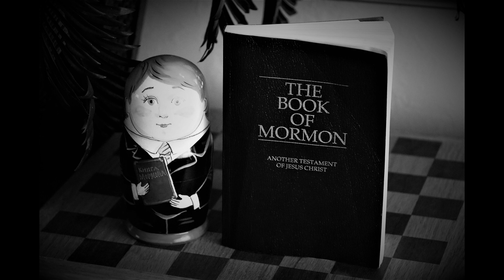Mormon 08 (The Book Of Mormon)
Genre(s): Religion

Language: English

A few core beliefs:

1. We believe in God, the Eternal Father, and in His Son, Jesus Christ, and in the Holy Ghost.

2. We believe that through the Atonement of Christ, all mankind may be saved, by obedience to the laws and ordinances of the Gospel.

3. We believe that the first principles and ordinances of the Gospel are: first, Faith in the Lord Jesus Christ; second, Repentance; third, Baptism by immersion for the remission of sins; fourth, Laying on of hands for the gift of the Holy Ghost.

4. We believe that a man must be called of God, by prophecy, and by the laying on of hands by those who are in authority, to preach the Gospel and administer in the ordinances thereof.

5. We believe in the same organisation that existed in the Primitive Church, namely, apostles, prophets, pastors, teachers, evangelists, and so forth.

6. We believe in the gift of tongues, prophecy, revelation, visions, healing, interpretation of tongues, and so forth.

7. We believe the Bible to be the word of God as far as it is translated correctly; we also believe the Book of Mormon to be the word of God.

8. We believe all that God has revealed, all that He does now reveal, and we believe that He will yet reveal many great and important things pertaining to the Kingdom of God.

9. We believe in the literal gathering of Israel and in the restoration of the Ten Tribes; that Zion (the New Jerusalem) will be built upon the American continent; that Christ will reign personally upon the earth; and, that the earth will be renewed and receive its paradisiacal glory.

10. We claim the privilege of worshipping Almighty God according to the dictates of our own conscience, and allow all men the same privilege, let them worship how, where, or what they may.

11. We believe in being subject to kings, presidents, rulers, and magistrates, in obeying, honouring, and sustaining the law.

12. We believe in being honest, true, chaste, benevolent, virtuous, and in doing good to all men; indeed, we may say that we follow the admonition of Paul -

13. We believe all things, we hope all things, we have endured many things, and hope to be able to endure all things. If there is anything virtuous, lovely, or of good report or praiseworthy, we seek after these things.